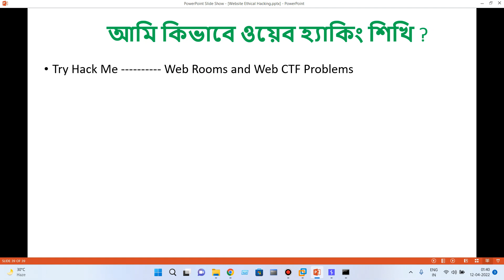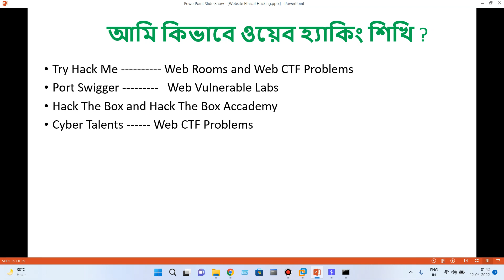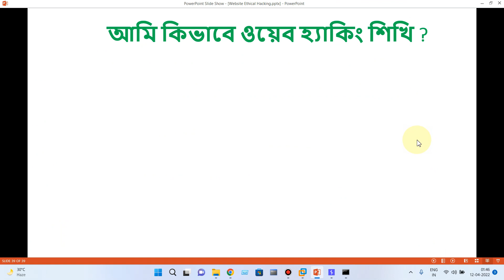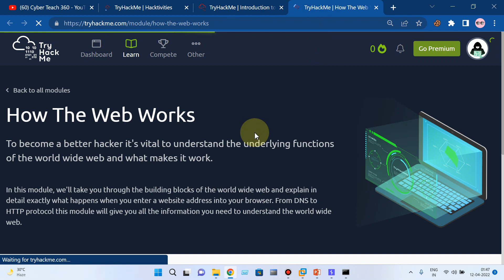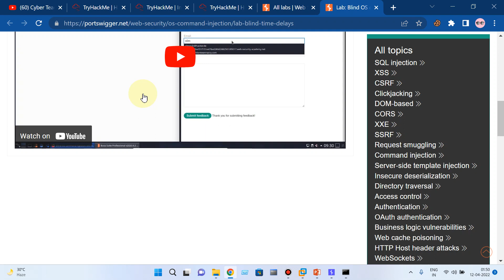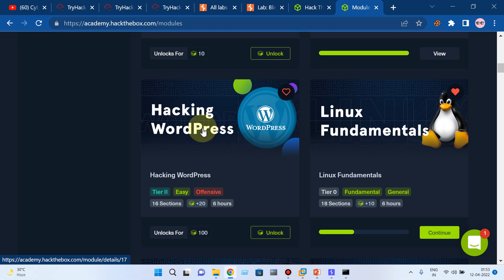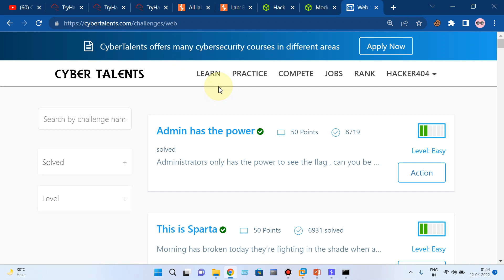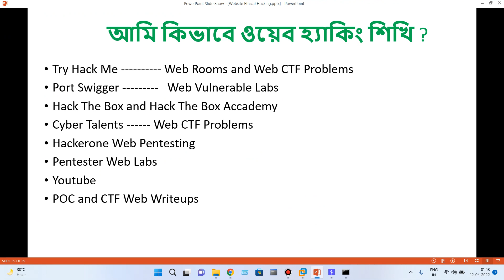How I was learning Web Hacking in Bangla | আমি যেভাবে ওয়েব হ্যাকিং শিখছি ।Ethical Hacking Guideline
এই ভিডিওতে আমি শেয়ার করেছি  " আমি যেভাবে ওয়েব হ্যাকিং শিখছি "  । আশা করি আপনাদের জন্য উপকার হবে ।

       ✅ Follow Us 🆗